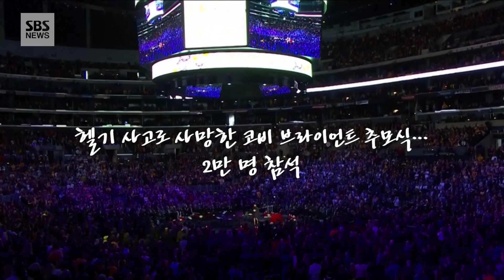마이클 조던, 코비 추도식에서 오열 "내 몸의 일부가 죽었다" (현장영상) / SBS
지난 1월 갑작스러운 헬리콥터 사고로 세상을 떠난 '농구의 전설' 코비 브라이언트와 그의 딸 지아나의 추모식이 현지시간으로 24일 미국 캘리포니아주 로스앤젤레스의 스테이플스 센터에서 열렸습니다.
이날 추모식에는 '농구 황제' 마이클 조던 등 전현직 미국프로농구(NBA) 선수들을 비롯해 각종 스포츠 스타, 유명 연예인이 참석했습니다.
평소 코비 브라이언트와 친분이 두터웠던 마이클 조던은 추도사에서 그의 열정을 높이 평가했습니다. 조던은 "코비는 내게 밤 11시 반, 새벽 2시 반 문자를 보내 포스트업, 풋워크, 트라이앵글 오펜스 등에 관해 물었다. 처음에는 성가셨지만 곧 그에 대한 열정으로 바뀌었다. 상상도 못 할 정도로 큰 열정을 지닌 사람이었다"고 말했습니다.